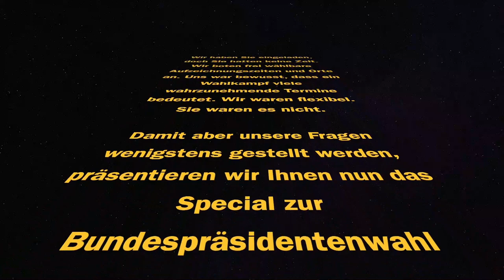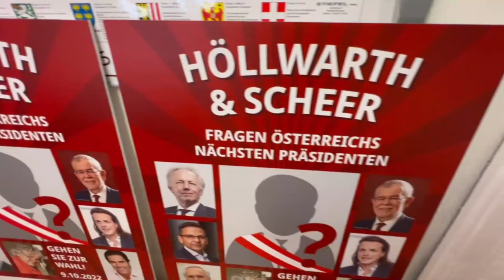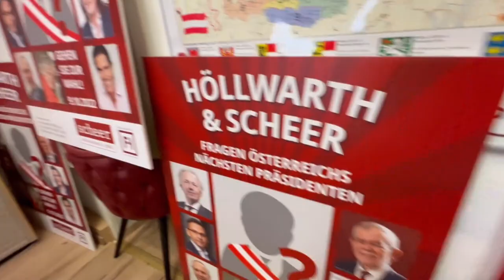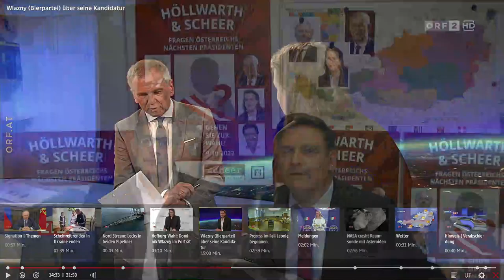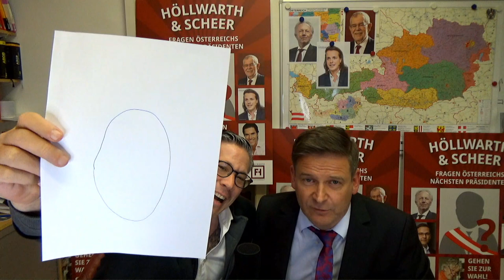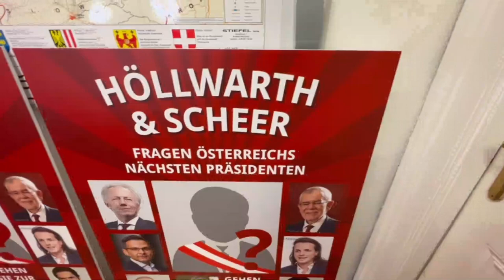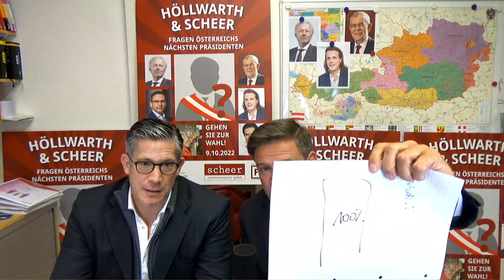Höllwarth & Scheer - fragen den nächsten Bundespräsidenten SPECIAL-VLOG 6.10.2022 19:45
3 von 7 Kandidaten haben uns abgesagt. Wir stellen diesen Kandidaten
dennoch unsere Fragen. Durch die Kunst der Technik werden sie auch beantwortet.
Kleiner ironischer Abschluss zum Ende des Wahlkampfes für den ersten Wahlgang in der Wahl um den Bundespräsidenten Österreichs.
Bleiben Sie dran und erfahren Sie warum es empirisch sichergestellt ist, dass Pogo Bundespräsident wird.